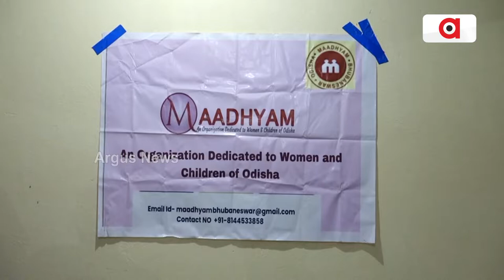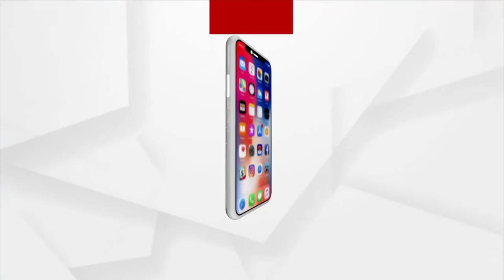"ମାଧ୍ୟମ" ଜରିଆରେ ଶାନ୍ତିନଗର ବସ୍ତି ପିଲାମାନଙ୍କ ଦାଣ୍ଡିଆ ସେଲିବ୍ରେସନ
୨୦ ବର୍ଷ ଧରି ମହିଳା ଏବଂ ଶିଶୁ ମାନଙ୍କ ବିକାଶ ଦିଗରେ କାମ କରି ଆସୁଥିବା ଅନୁଷ୍ଠାନ ହେଉଛି "ମାଧ୍ୟମ" । ଶାରଦୀୟ ପୂଜା ପାଇଁ ସାରା ରାଜ୍ୟରେ ଦାଣ୍ଡିଆ ନାଇଟ୍ ପାଳନ କରାଯାଉଛି । "ମାଧ୍ୟମ" ଜରିଆରେ ଶାନ୍ତିନଗର ବସ୍ତି ପିଲାମାନଙ୍କ ଦାଣ୍ଡିଆ ସେଲିବ୍ରେସନ କରିଛନ୍ତି।